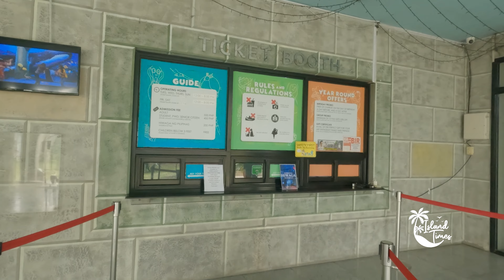[4K] Art in Island 3D Museum Cubao, Quezon City | Walk Tour | Island Times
Art In Island is a 3D art gallery and one of the biggest of its kind here in the Philippines and in the world.

P500.00 for adults
P400.00 for students, senior citizens and PWDs (Don’t forget to bring your ID to avail the discount.)
P200.00 - Hiwaga Art Zone Admission
FREE - Children below 3 feet and birthday celebrants

You can only buy your tickets in Art In Island ticketing booth or via Klook. No need for reservations. They don't accept credit cards for walk-ins. Cash basis only.

Ang Art In Island ay isang 3D art gallery at isa sa pinakamalaki sa uri nito dito sa Pilipinas at sa mundo.

Maaari ka lamang bumili ng mga ticket sa Art In Island ticketing booth o sa pamamagitan ng Klook. Hindi na kailangan ng reserbasyon. Hindi sila tumatanggap ng mga credit card para sa walk-in. Cash basis lang.